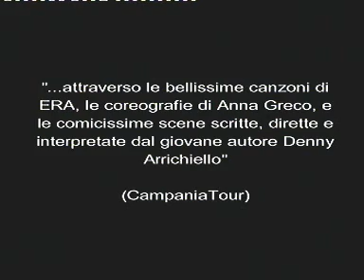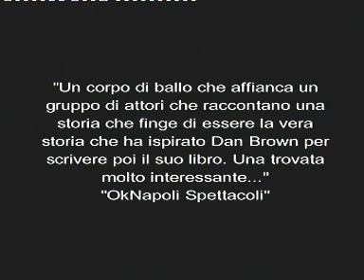IL CODICE D'AVINCIO - Trailer - Presentazione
IL CODICE D'AVINCIO TRAILER - la presentazione, sigla inziale. Spettacolo due tempi musicale scritto e diretto da Denny Arrichiello